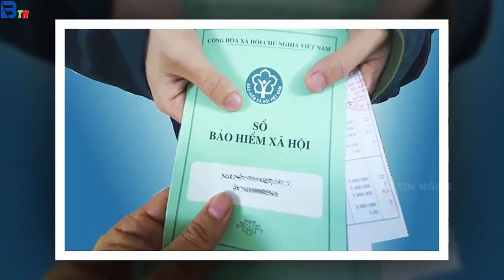Tin tức nhanh và chính xác nhất ngày 24/10/2023/Tin nóng Việt Nam Mới Nhất Hôm Nay/Bantinnong